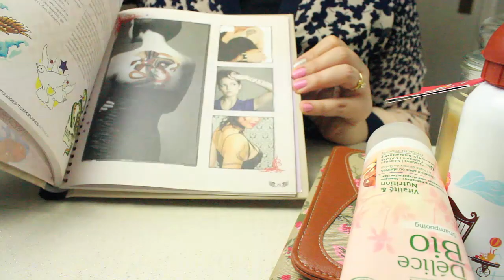= Haul = Mes achats NOZ =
Coucou les filles, voilà une petite vidéo Haul d'un magasin que j'adore :) Je ne sais pas si vous le connaissez mais NOZ est une sacrée mine d'or ;)
-Pour voir la vidéo Haul NOZ de Julie:

- Pour plus de bon plans, d'astuces beauté, et de recettes beautés maison je vous invite à aller sur mon blog et ma page Facebook.